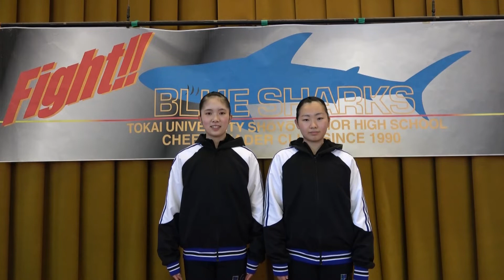【特別教育活動団体奨励賞】付属静岡翔洋高等学校チアリーダー部